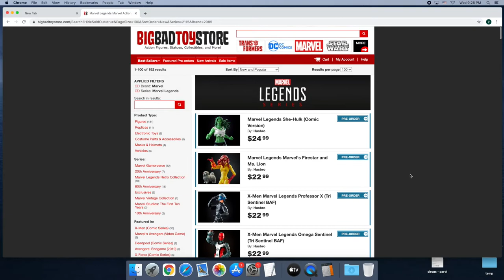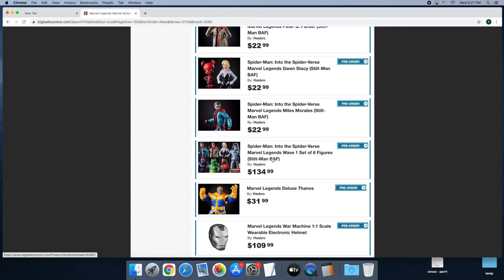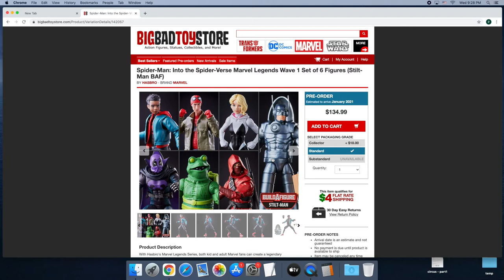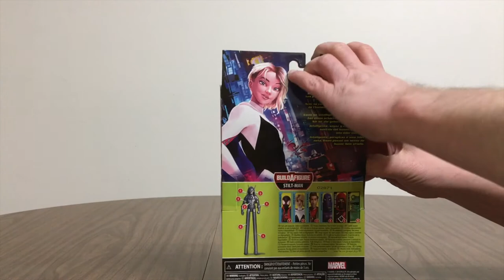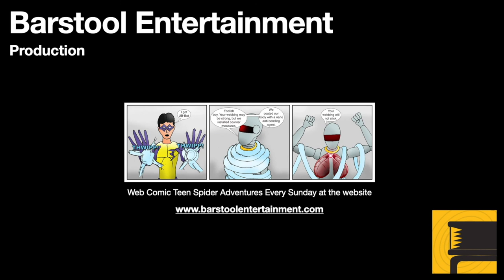Unboxing and Assembly of Stilt-Man BAF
I ordered the Stilt-Man Build A Figure from an online toy retailer. It arrived, and I decided to open all the figures, and assemble Stilt-Man.